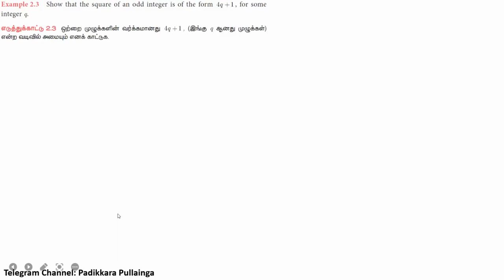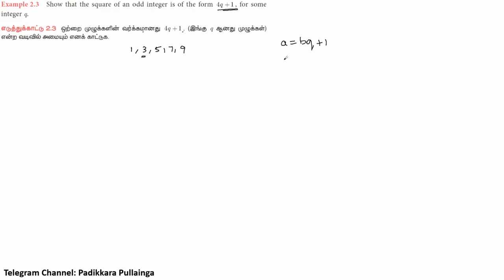10 Maths - Numbers & Sequences - எண்களும் தொடர்வரிசைகளும் - Example 2.3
Example 2.3 Show that the square of an odd integer is of the form 4q +1 , for some integer q.